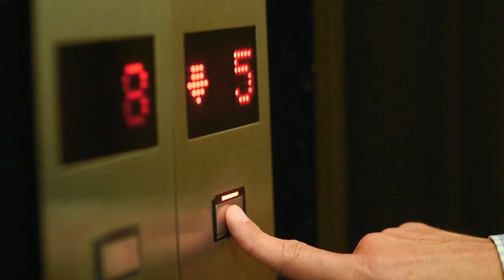POLEMICA EN EL BUSINESS con Claudio Destefano 1-10-2018